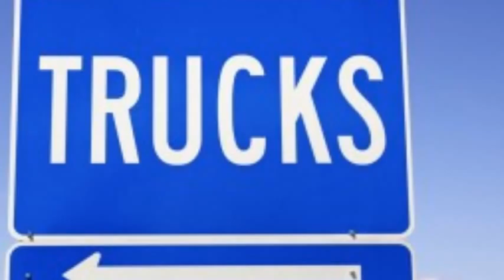Mailbag: FMCSA 'barked up the wrong tree' with 2013 restart restrictions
In the wake of Congressional efforts to force a stay on the 2013 restart provisions in December 2014, readers weighed in on their view of the so-called Collins amendment just before it was finally included in both House and Senate versions of the bill. Generally, sentiment fired hard against continued hours of service changes in the face of a variety of other more pressing issues for highway haulers. As noted an owner-operator from Double Springs, Ala., the new restart restrictions have had the effect of removing a modicum of flexibility from a rule already hampered by the 14-hour clock, the biggest flexibility reducer. Ultimately, he noted, "If you want to make it right, let us do our job the way we know how to do it."